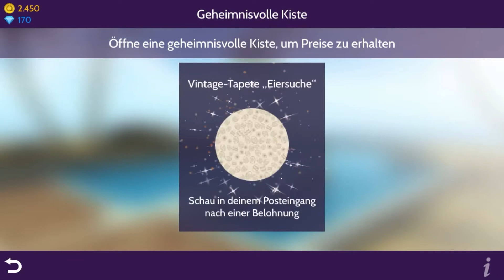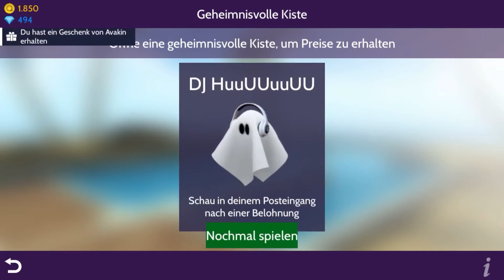Avakin life| opening 130 Misteryboxes